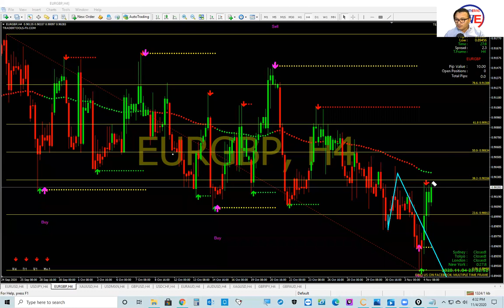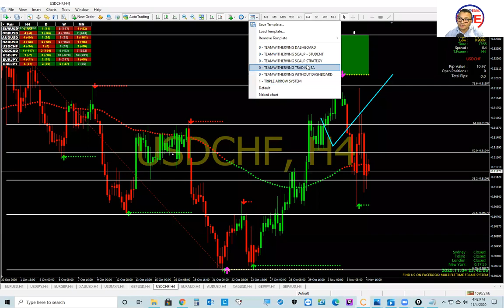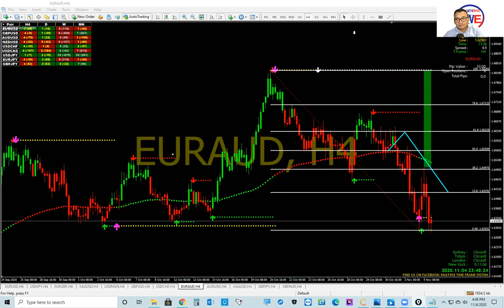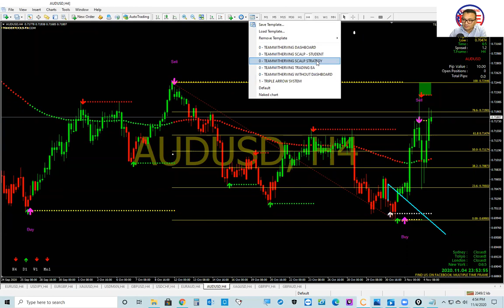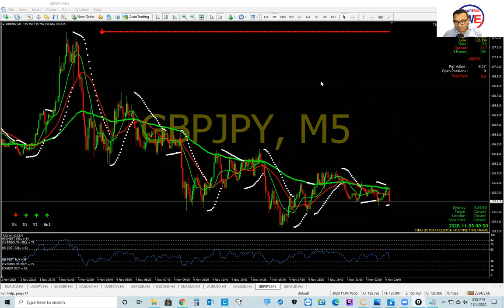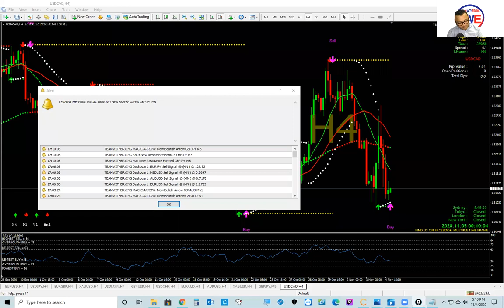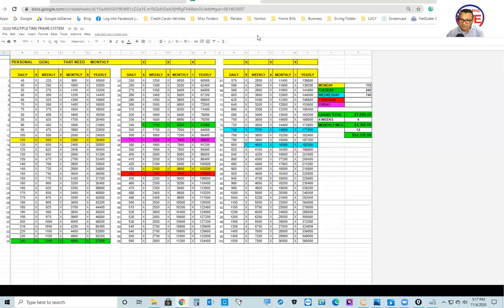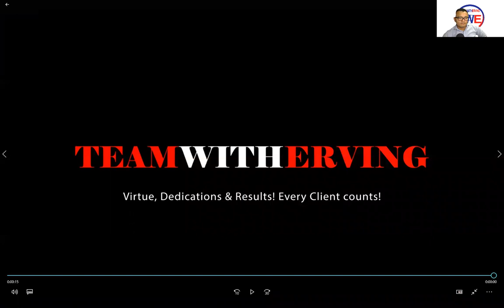FOREX MID-WEEK OUTLOOK - TRADING FOREX DURING ELECTION SEASON | EURUSD, AUDUSD, GBPUSD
- TeamWithERVING, the founder of Multiple Time Frame System shares - FOREX MID-WEEK OUTLOOK - TRADING FOREX DURING ELECTION SEASON | EURUSD, AUDUSD, GBPUSD
My Experience Using Forex, BEST FOREX PAIRS TO TRADE-IN 2021, Support and Resistance Secrets, forex trading for beginners, what is a forex, and how does it work, Elliott wave, Fibonacci, Can You Make a Living from Copy Trading, how to start Forex trading in 2021, how to start trading forex for beginners, how to start trading forex today, how to start forex trading with $100, forex trading for beginners, forex for beginners 2021, forex trading, forex trader, how to count pips, how to scalp, how to use Fibonacci, forex strategy, how to make money online, How to trade higher time frames in forex, how to trade 4 hours in Forex, Outlook forex analysis, Best weekly forex forecast, how to trade multiple time frame in forex, How to use RSI indicator

Forex strategy is all that you need, our own technical analysis techniques,  trading higher time frame with accuracy

Forex Trading can be based on Technical Analysis and Fundamental analysis, but how to trade forex? it is a different story,  we do weekly outlook and we believe that the market moves in waves but no one can explain this to you more than us, as here, you will see the truth about forex strategy, gold price, oil price, how to trade forex, technical analysis, wave analysis, weekly outlook, swing trading, forex weekly forecast outlook

Day trader you are or any type of traders, you can benefit from our weekly outlook. We use advanced analysis techniques to trade the market and after this, we look for potential opportunities and target areas for the coming week and the weeks ahead, Using Multiple Time Frame System, forex trading for beginners, forex scalping strategy,  TWE forex system, scalping forex, forex trade, forex market hours, forex exchange, how to access the forex market, forex trading app, forex trading tutorial, what is forex trading and how does it work, forex market live

We also cover whether to draw in lines or zones when identifying support and resistance levels and also whether to draw in your support and resistance through the candle closes or candle wicks. trend lines, trading strategy, trading strategies, moving average, exponential moving average, price action, day trading, candlestick patterns,  best candlestick patterns,  candlestick chart, candlestick analysis, basics candlestick chart patterns, best time frame for swing trading, best time frame for in forex, swing trading strategies, how to find support and resistance levels, forex indicators, forex day trading